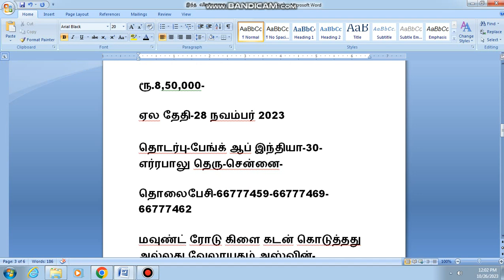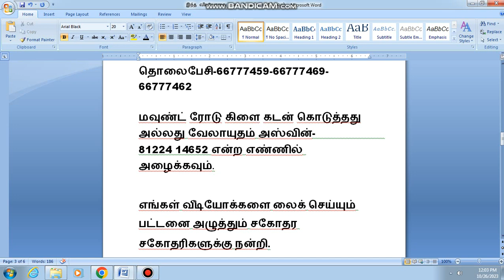2217,வங்கி ஏலம்,பொழிச்சலூர் வீடு விற்பனை,பொழிச்சலூர் அடுக்கு மாடி,பம்மல் வீடு விற்பனை,பல்லாவரம் வீடு